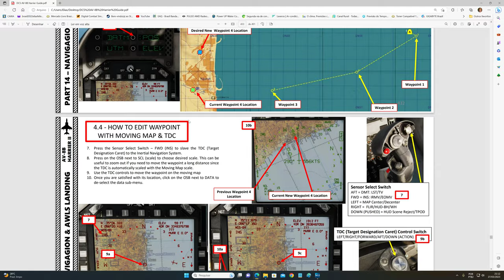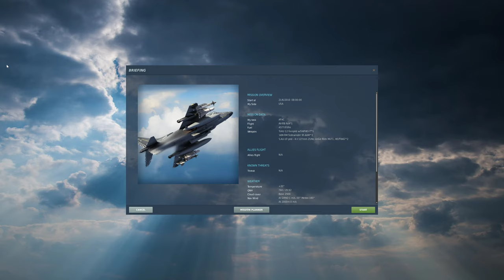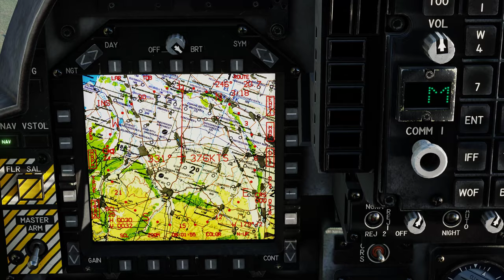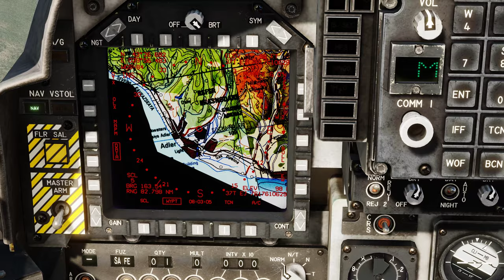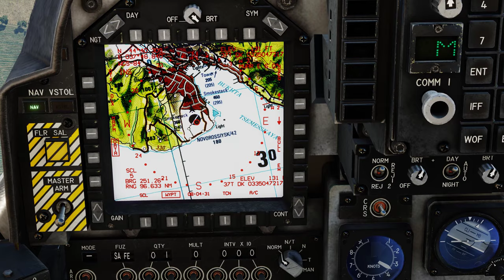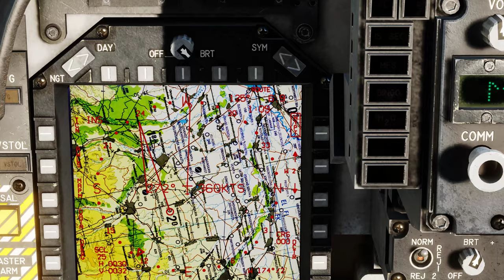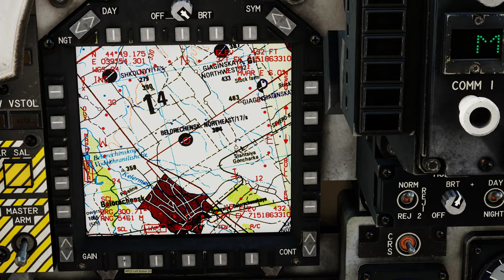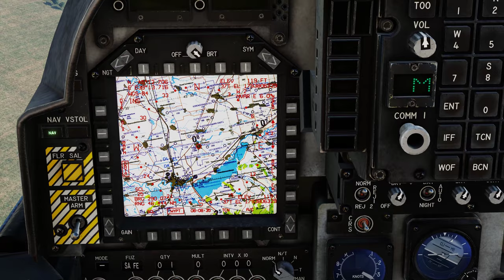DCS World:AV-8B | Moving Map /PT-BR_VÍDEO 1954